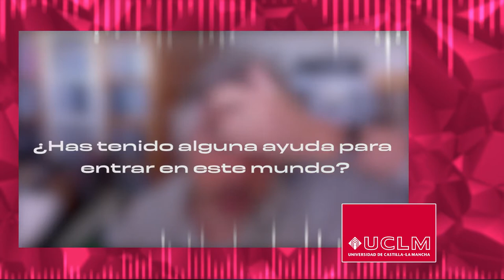Carlos Berot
Entrevista a Carlos Berot, montador de cine y supervisor de doblaje. Hoy en día, tiene su propia productora de trailers de cine en Barcelona, Rio Bravo Trailers.

Un trabajo elaborado por Laura Martínez, Estela González y Alejandro Bermúdez.